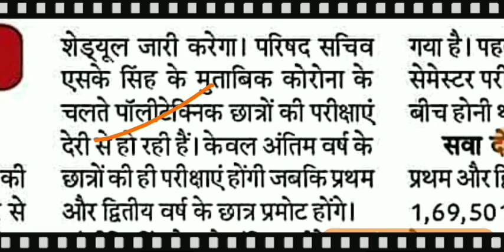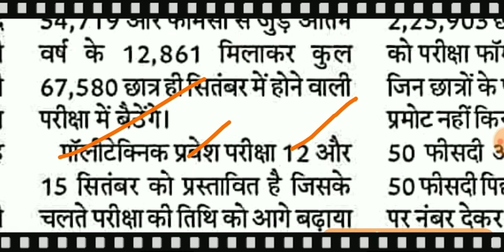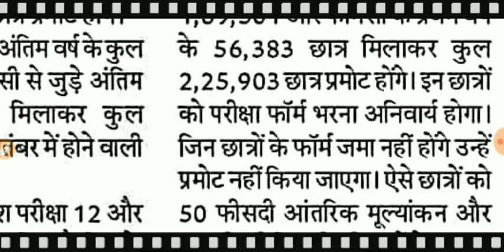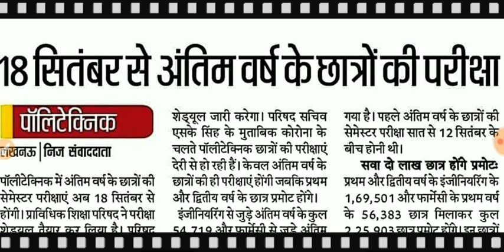polytechnic final year exam time table 2020|polytechnic semester exam news today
Hii
Namaskar dosto

polytechnic 3rd semester mechanical Engg syllabus 👇2020-21

applied mathematics 3rd semester diploma pdf, applied mathematics 3rd semester pdf

polytechnic 3rd sem syllabus civil, polytechnic civil engineering syllabus 3rd semester

polytechnic 3rd semester electronics engineering, polytechnic 3rd semester electronics engineering syllabus, polytechnic 3rd semester digital electronics